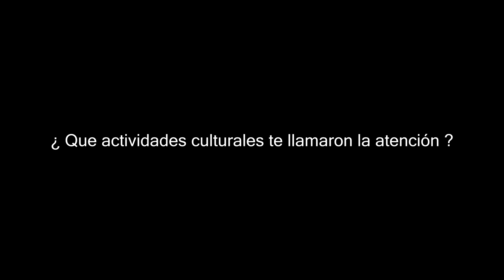Roberto José Tanaka Matsumiya, estudiante de Science Po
Roberto José Tanaka Masumiya está estudiando en Francia (le Havre) en el marco de la doble titulación de licenciatura Sciences Po (Francia) - UBC (Canada).
Nos cuenta un poco acerca de su experiencia en Francia.